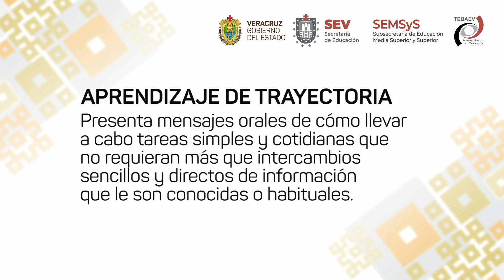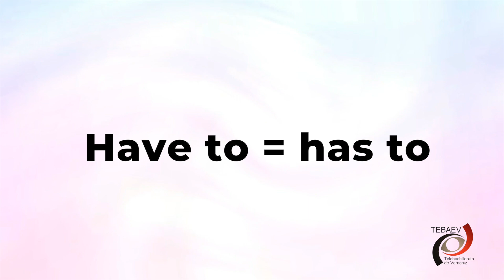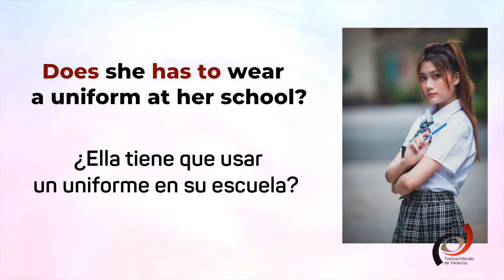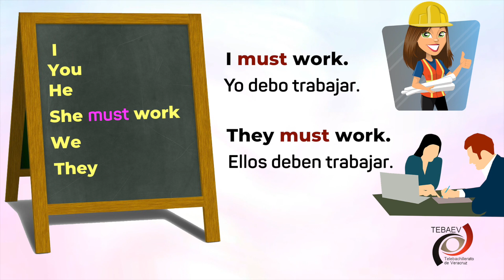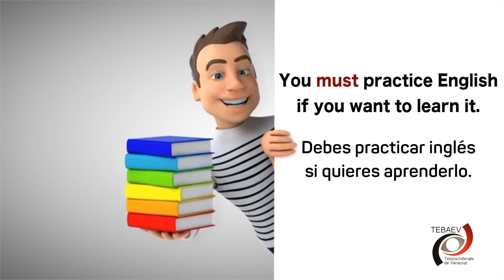Imperativos e instrucciones.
Video 1
Módulo I
Inglés I